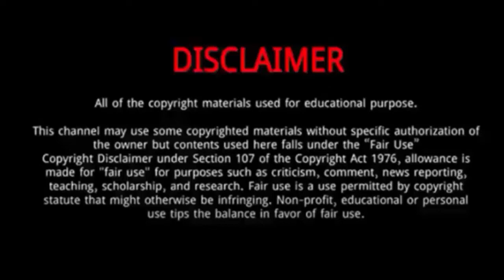Jang Hyuk || 15 Things You Need To Know About Jang Hyuk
Jang Hyuk is a South Korean actor and rapper.
He was born on December 20, 1976, in Busan, South Korea.
He attended the ‘Seoul Institute of the Arts’ and then studied theater and film at ‘Dankook University.’
Jang began dating his girlfriend, Kim Yeo-jin, in 2002.
 They met at a fitness club, where Kim was his Pilates instructor.
The couple's marriage was registered in January 2008, and the ceremony was held in June.
 His close friends, singer Kim Jong-kook and actor Cha Tae-hyun, participated in the wedding ceremony.
 The couple have two sons and a daughter, born in February 2008, November 2009 and April 2015 respectively.